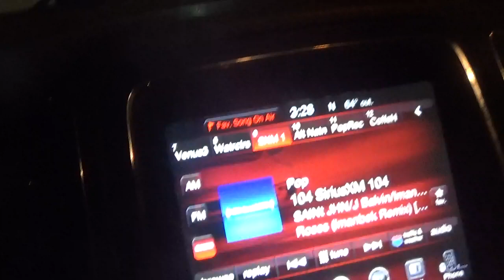i am going to get the thursday blade papers